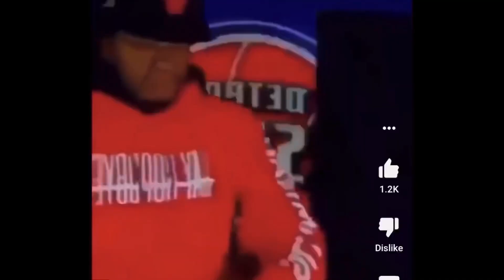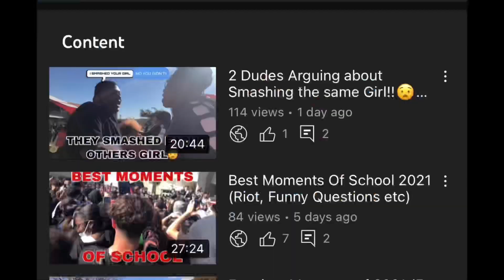Light Skin Boy almost Fights Black Girl at School!! (Funny)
Follow my group bbnation Copyright disclaimer under section 107 Of the copyright act 1976, allowance is made for fair use for purposes such as criticism, Comment, news reporting, scholarship, and research.